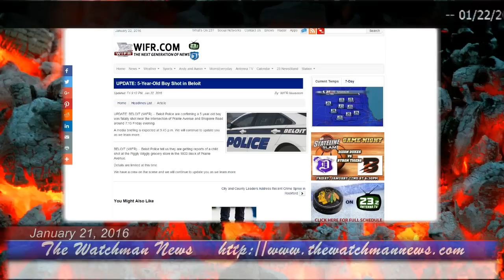The Watchman News 01/22/2016 5 Year Old Boy Fatally Shot in Beloit Wisconsin